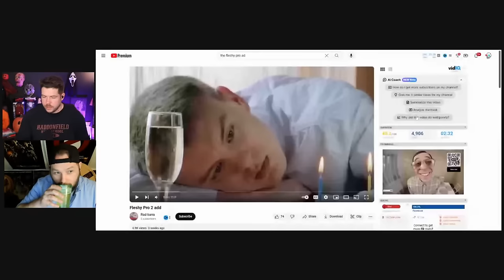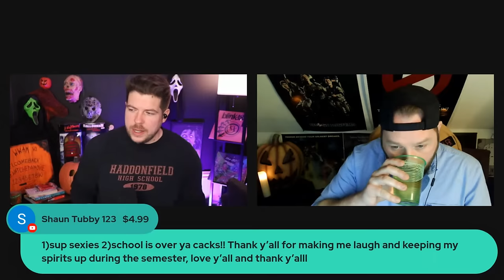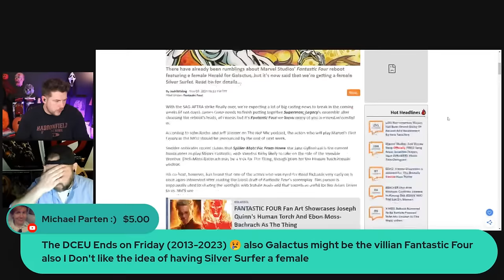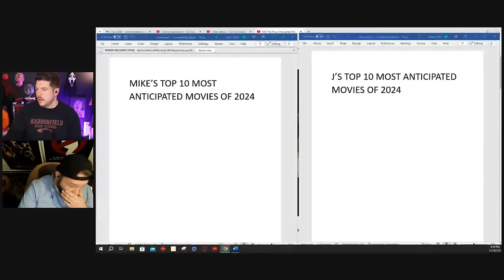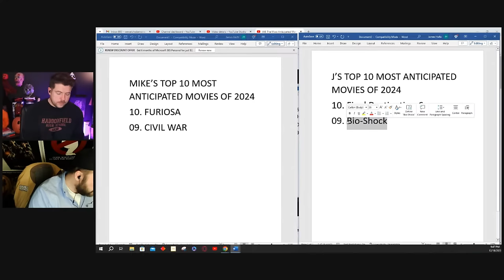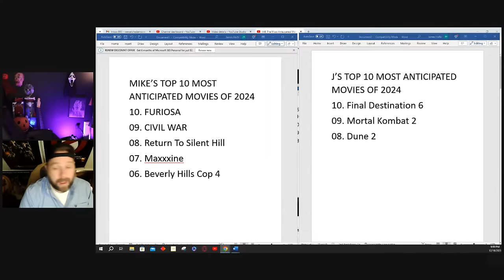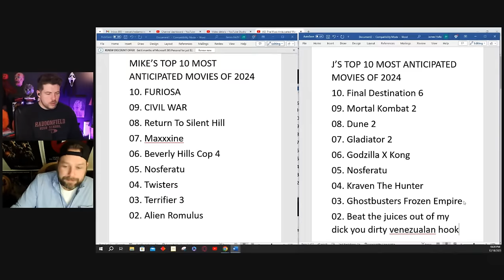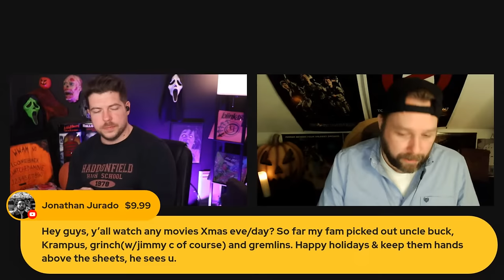The Most Anticipated Movies of 2024 LIVE!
Our top 10 Most Anticipated movies of 2024 Live! From Deadpool 3 to Ghostbusters Frozen Empire to Thanksgiving 2. They are all here! Join us for that, movie news and some Q & A!

Want more of these livestreams? Like over 50 of em? and like 100 movie commentaries? and extra videos? And cool stuff?